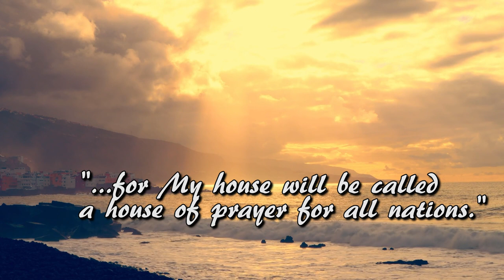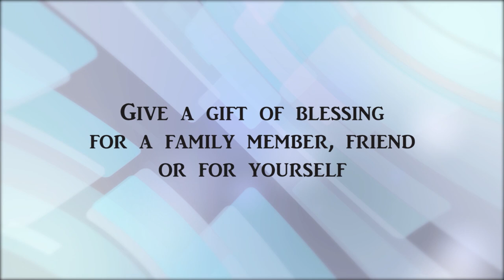Shekinah: "Heaven is very real" Part 2 with Pastor Jean Tracey - 2024-Feb-25